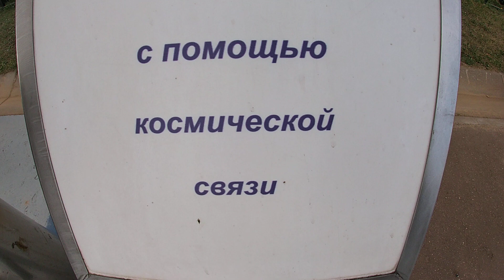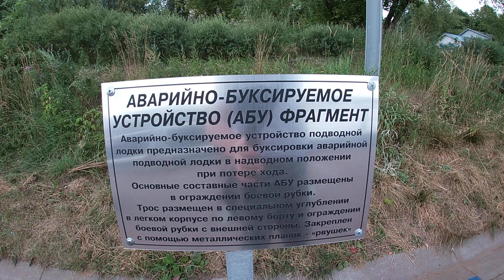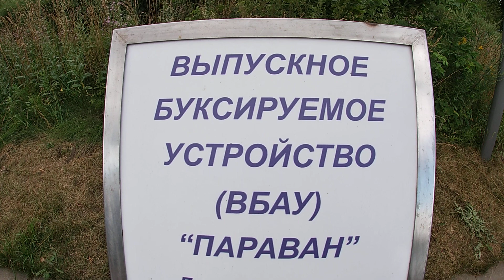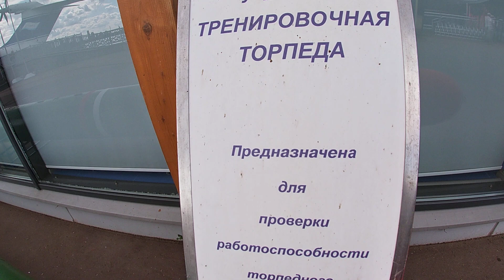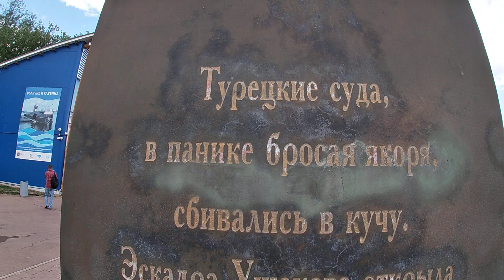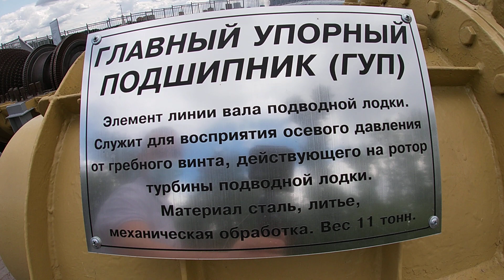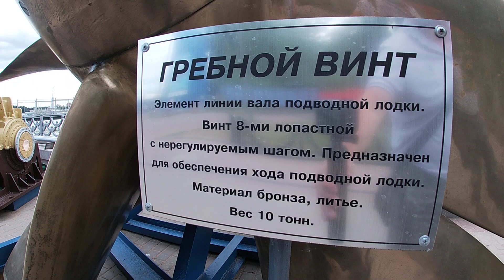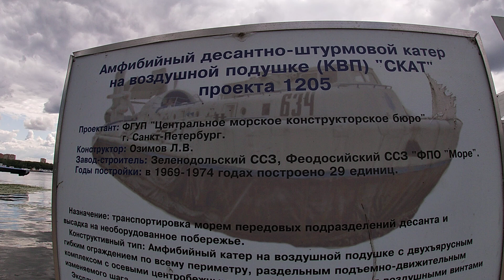День ВМФ России 2021 / Экспонаты парка "Северное Тушино"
Музей истории Военно-морского флота России с натурными экспонатами на площадках под открытым небом. Дата основания 22 августа 2003 года. Экспонаты: дизельная подводная лодка Б-396 "Новосибирский комсомолец" проекта 641Б, боевой морской транспортно-десантный экраноплан "Орлёнок", десантно-штурмовой катер на воздушной подушке "Скат"